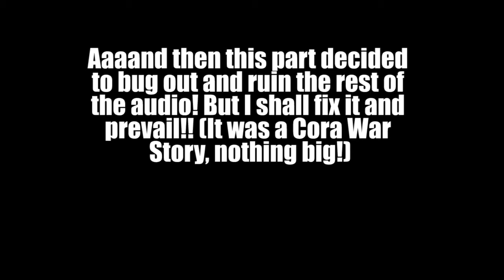Mass Effect Andromeda [Part 72]: MORE Squad Quest Stuff YES!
IM IN HECK YEAH :D (and I hope everyone had a good holiday, thanks for waiting!)